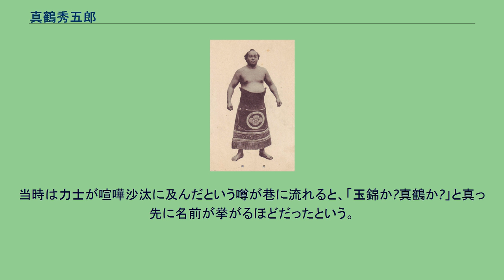真鶴秀五郎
真鶴 秀五郎（まなづる ひでごろう、1902年3月30日 - 1937年12月4日）は、奈良県山辺郡（現：奈良県天理市）出身の元大相撲力士。
本名は窪田 正義（くぼた まさよし）。
1902年3月30日に奈良県山辺郡（現：天理市）で興行師を営む家に生まれる。
成長するにつれ力士を志し、1918年5月に追手風部屋（東京相撲）へ入門、故郷の川に因んだ「吉ノ川」という四股名で初土俵を踏んだ。
追手風部屋での在籍期間は長くなく、直後に同じ東京相撲の湊川部屋へ転籍した。
三段目に所属していた頃の1923年1月場所千秋楽の夜、湊川部屋に所属していた綾龍と口論の末に喧嘩となり、近くに置いてあった刀を投げ付けて負傷させる事件を発生させた。
この騒動が日本相撲協会へ知れ渡れば即刻破門・除名されるが、それを心配した部屋の女将が密かに手紙を持たせ、脱走という名目で朝日山部屋（大坂相撲）へ転籍させた。
柔軟かつ足が長く、突っ張りから右四つで寄るか吊る豪放な取り口で大坂相撲では次代の横綱と期待され、前頭筆頭まで出世した。
しかし、1926年に東京相撲との東西合併が決定し、それによる番付統合のための合併場所が開催されたが、この合併場所の取組において大坂相撲は東京相撲より力量が劣ることが判明した。
それでも真鶴は大坂相撲の力士として唯一、東京相撲の力士と互角に勝負することが出来たため、既に吉田司家から横綱免許を授与されて正式な横綱であることから格下げ出来ずに「張出横綱」としてそのまま編入させた宮城山福松を除いては、大坂相撲の力士として最高位となる前頭筆頭に真鶴の名前が記された。
1927年5月場所では西ノ海嘉治郎（3代）から金星を奪い、1928年1月場所で小結へ昇進。
その後しばらくは前頭筆頭と小結の往復が続くが、右足の関節炎で番付が降下していく。
1929年1月場所で玉錦三右エ門と対戦した際に、立合いを巡って行司と口論となったことで棄権しかけたばかりか、近くにいた関係者に説得されて土俵に戻ったものの、立合いで玉錦を拳骨で殴る暴挙に出た（取組は寄り倒しで玉錦の勝ち）。
しかし、この一件が協会の元へ届いたことで真鶴は1931年に除名処分となった。
番付は同年10月場所まで記載されたものの、この時は既に除名処分が下された後だった。
さらに、1931年夏には露店商と喧嘩し、警察署へ留置されたことで番付からも削除された腹いせとして、1932年1月には酒に酔って神楽坂警察署へ火鉢を持って乱入して大暴れした。
大相撲の世界から追い出された後は地方相撲へ加入したが、1937年12月4日に死去、35歳没。
大坂相撲の力士は、人柄や酒癖の悪い人物が多かった。
その中でも真鶴は酷く、飲酒すれば手が付けられない状態になるほどの暴れようだった。
当時は力士が喧嘩沙汰に及んだという噂が巷に流れると、「玉錦か?真鶴か?」と真っ先に名前が挙がるほどだったという。
^ a b c d e f g h ベースボールマガジン社『大相撲名門列伝シリーズ(4) 立浪部屋』p31 ^ 玉錦三右衛門、寶川政治、銚子灘傳右エ門、新海幸蔵、そして自身を表す総称であり、いずれも気性が荒く喧嘩っ早い力士であった。